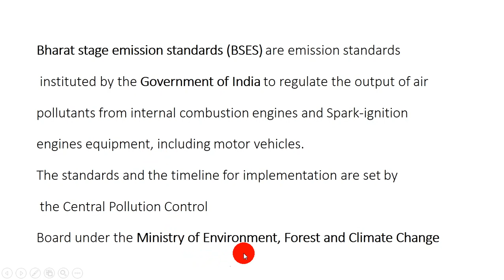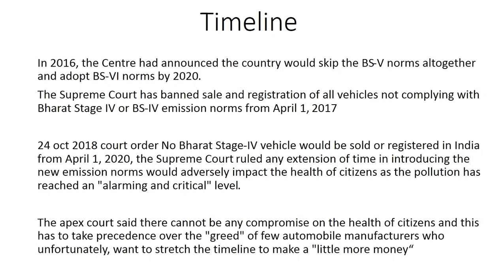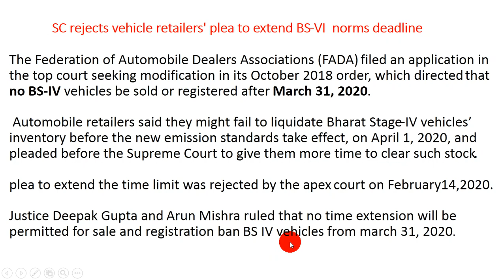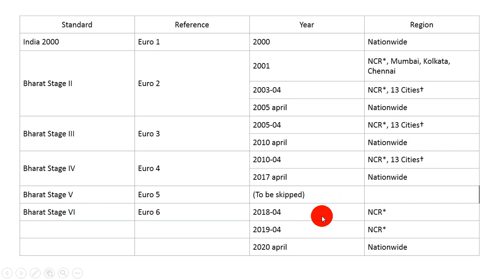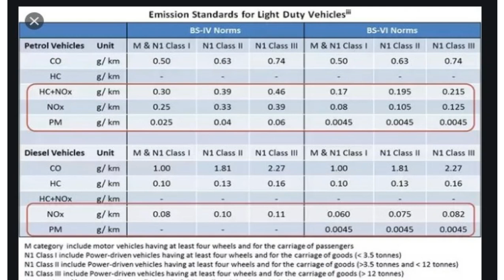Ban on BS-IV vehicle.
Ban on BS4 vehicle after 31 march 2020.
Current affairs study a lot for UPSC & PCS & SSC & Bank & Railway & Govt. exam.